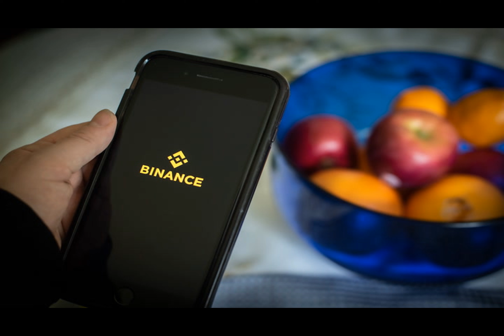Argentina President Milei Disappoints Some Bitcoiners as Crypto Registration Rule Begins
What's up with Argentina and Bitcoin?